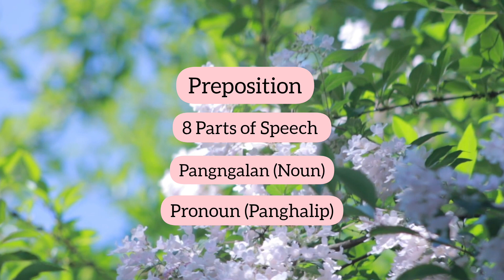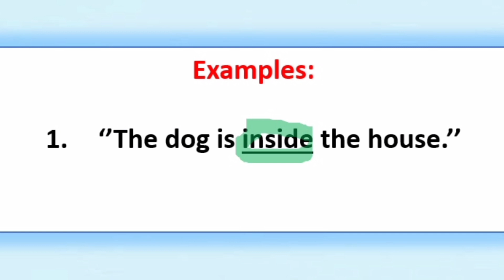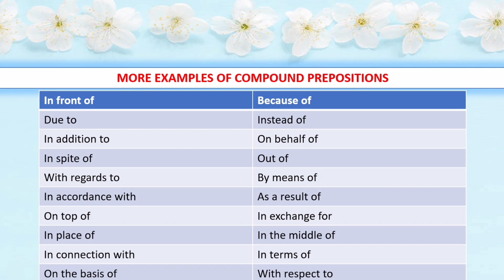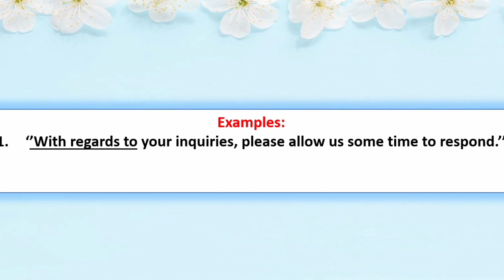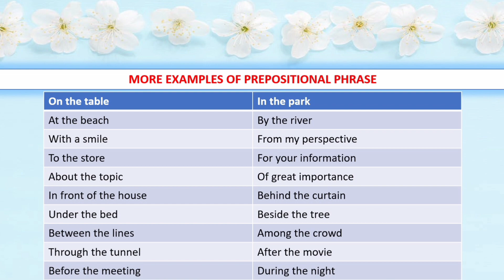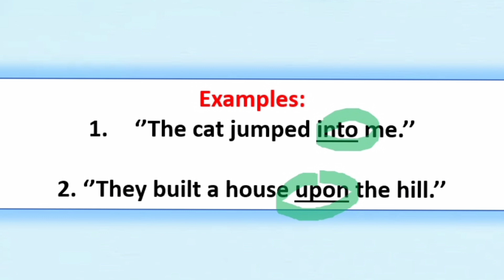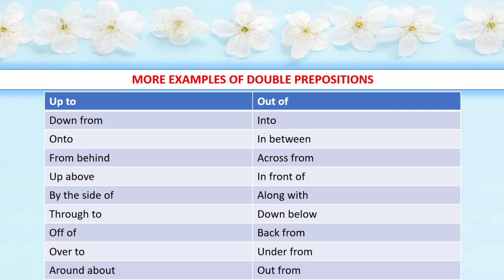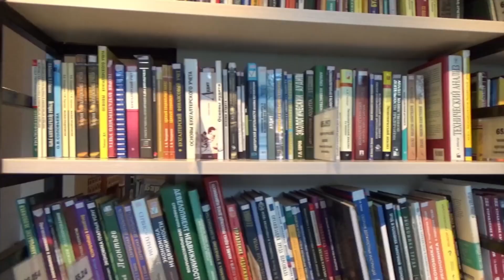PREPOSITIONS - 6 TYPES, EXAMPLES | ENGLISH GRAMMAR | CIVIL SERVICE EXAM REVIEW | NAYUMI CEE 💯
Inclusions: 👇
📍 43 PDF files
📍 With lessons
📍 With Q & A
📍 With mock exam
📍 For Professional level
📍 For Sub-professional level
📍 Lifetime access
📍 Downloadable for offline learning

📍 Looking for the BEST REVIEWER in town? Here's the details: 👇
✅ Suggested Retail Price (SRP) book: P699.00
Inclusions: 👇
📍 FREE 0.7 mm black ballpoint pen
📍 FREE 40+ PDF files
📍 Answer Key
📍 Video tutorials

✅ Suggested Retail Price (SRP) Practice Test Booklet: P399.00
Inclusions: 👇
📍 With answer & explanation
📍 Video tutorials

Welcome to this comprehensive guide on prepositions for the Civil Service Exam (Professional & Sub-professional level) here in the Philippines! In this video, we'll dive deep into the world of prepositions, exploring their types and providing you with numerous examples to enhance your understanding.

Prepositions are essential elements of the English language that establish relationships between various words, phrases, and clauses within sentences. Mastering prepositions is crucial for effective communication and is a key component of language proficiency tests, such as the Civil Service Exam.

Prepare yourself for success in the Civil Service Exam (Professional & Sub-professional level) by strengthening your grasp of prepositions. Watch this informative video, take notes, and practice with the examples provided to enhance your language skills.